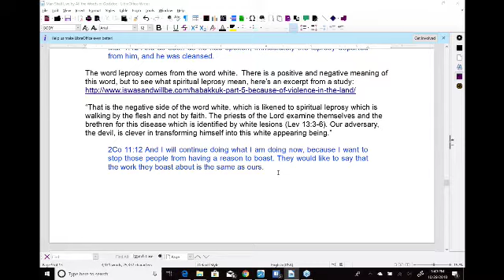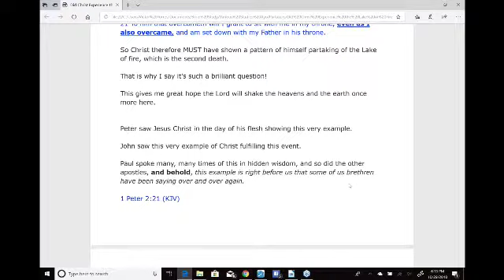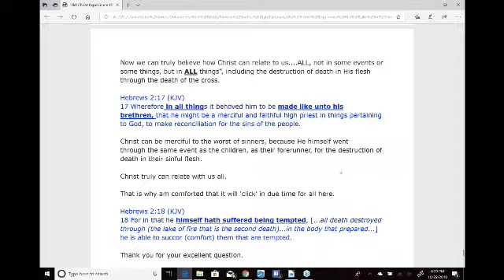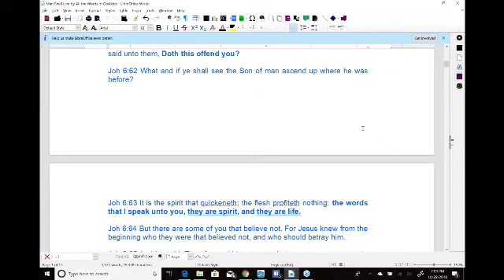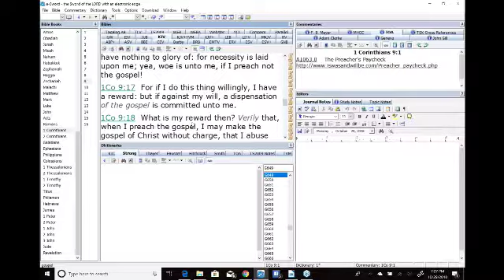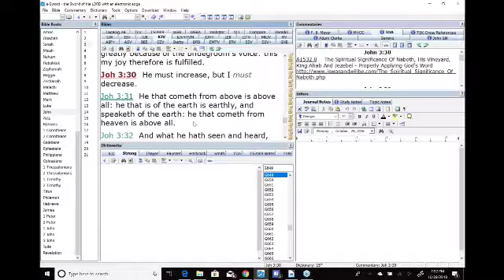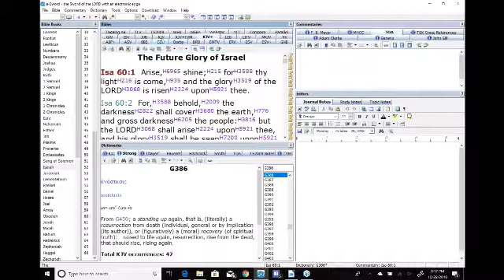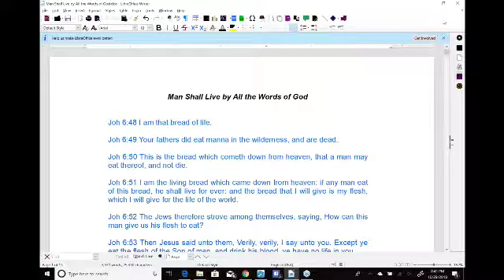Man Shall Live by All the Words of God w discussion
by Victor Torres